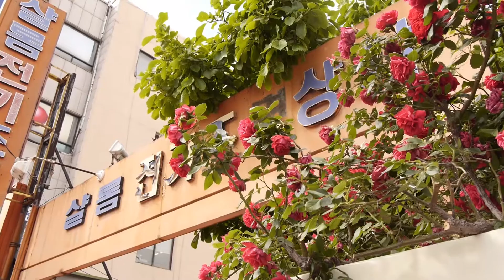A Rose is a Rose